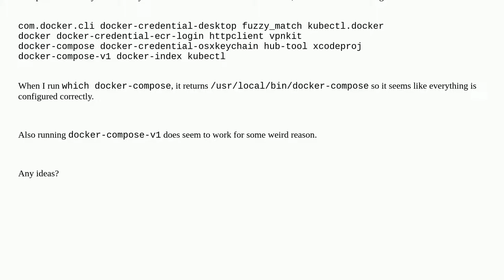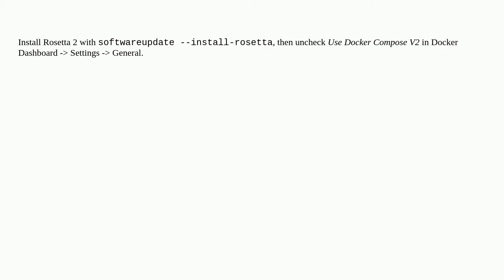"docker: 'compose' is not a docker command" when running docker compose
A special thanks goes out to the community

  docker docker-compose